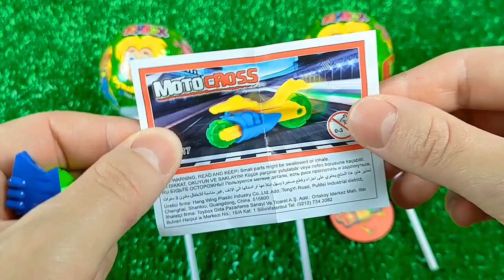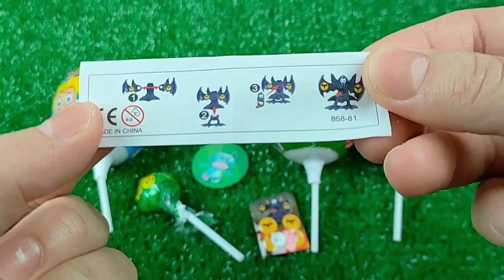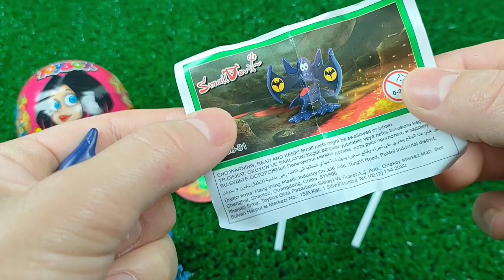ASMR BLACK Candy ENOKI MUSHROOMS BABY OCTOPUS TRUFFLE BLACK BEAN NOODLES 짜장불닭팽이버섯 트러플짜파게티 먹 MUKBANG